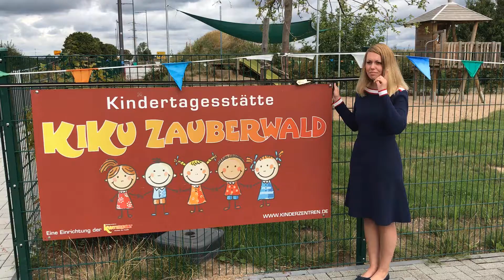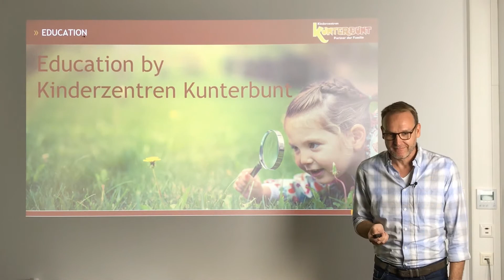Best of Outtakes 2019 Kinderzentren Kunterbunt